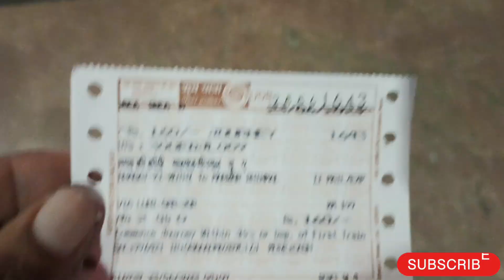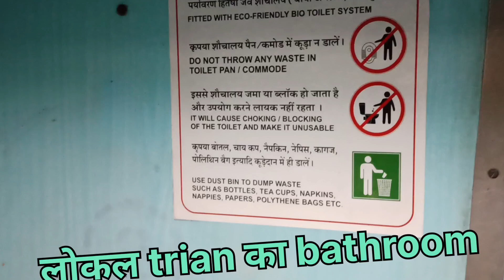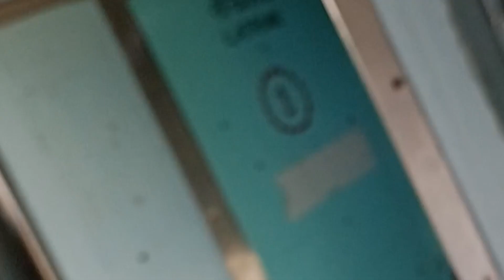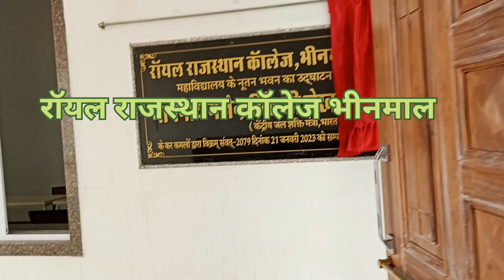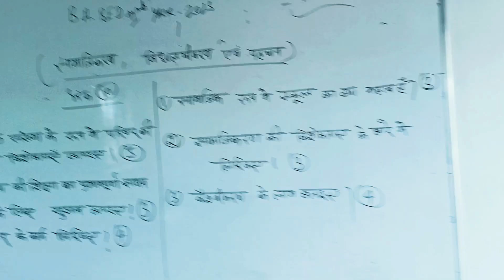Jodhpur to Marwad Bhinmal Ka Safar 😊ll frist train safar me popat ho gya 🧐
Jodhpur to Marwar Bhinmal
Marwar Bhinmal to Jodhpur
Jodhpur to Bhinmal Jalore Jodhpur to jalor
Jodhpur to Bhinmal Jalore ka Safal train se
jodhpur se marwar bhinmal takbich aarawali parvat mala ka video

Aravali parvat mala

Aravali parvat mala Jalore Balotra Jodhpur

जोधपुर से मारवाड़ भीनमाल तक का सफर

मारवाड़ भीनमाल
marwad bhinmal blog
जोधपुर से जालोर ब्लॉग
train vlog
जोधपुर भगत की कोठी सालावास लूणी समदड़ी जालोर रानीवाड़ा

royal rajasthan bhinmal jalore college ka videos
royal Rajasthan College Bhinmal Jalore
royal Rajasthan College Bhinmal Jalore vlog

jodhpur se marwar bhinmal jane ka rasta
jodhpur se jalor jaldi kaise jay
jodhpur se jalor kaise jay
 sunrise jodhpur video
sunrise train track

sunrise video